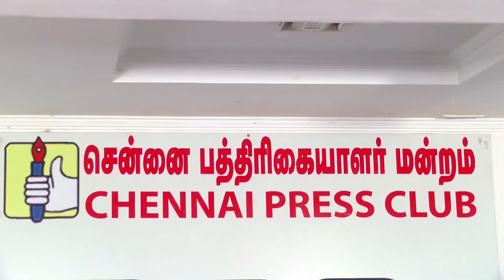Social Activist Piyush Beaten Up by Cops No One To Support Piyush- Piyush's Wife